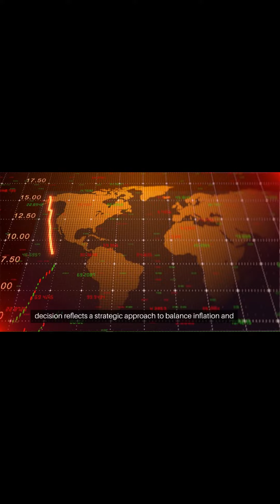RBI Keeps RepoRate Steady At 6.5% Fifth Time In A Row Amid Robust EconomicGrowth 🔥🔥🔥